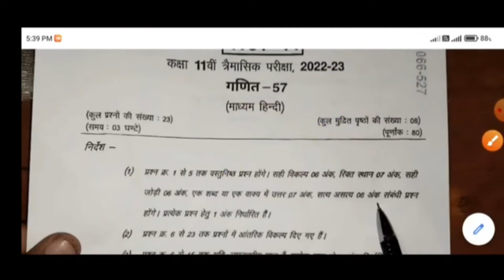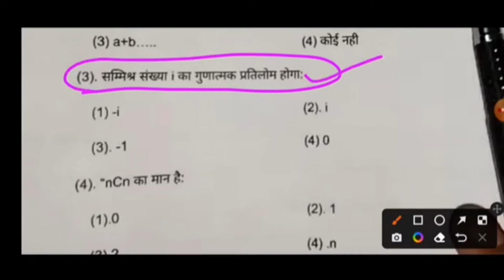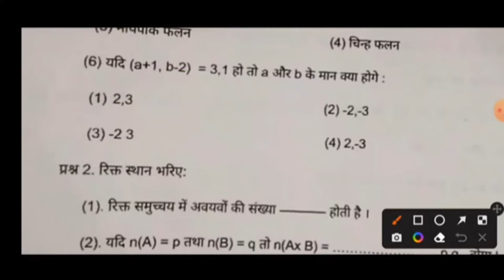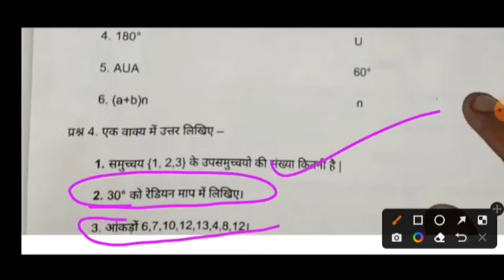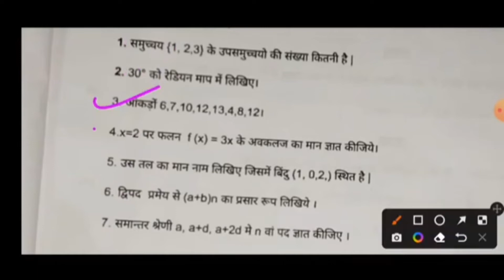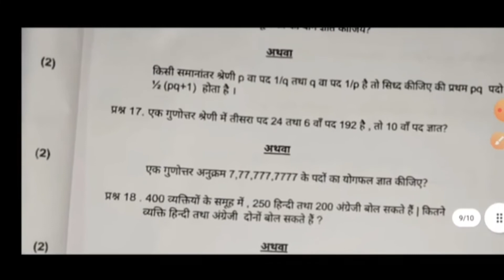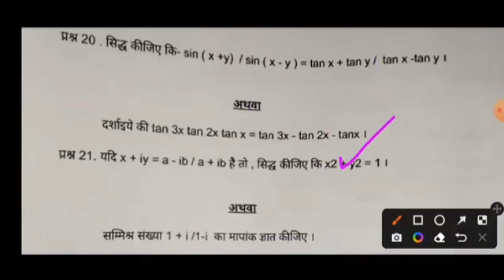2022-23Class 11th math trimasik pariksha 700 real paper 2022-23/कक्षा 11वीं गणित त्रैमासिक पेपर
2022-23💔

Class 11th math trimasik pariksha 700 real paper 2022-23/कक्षा 11वीं गणित त्रैमासिक पेपर

SHOW

YOUR SUPPORT

लो दोस्तो स्वागत है आपका अपने यूट्यूब चैनल पर दोस्तों आज की विडियो में हम आप सभी दोस्तों के लिए लाया हूं एमपी बोर्ड कक्षा 11वीं त्रैमासिक परीक्षा पेपर 2022-23

class 11th math trimasik paper full solution 2022

गणित त्रैमासिक असली पेपर कक्षा 11वी 2022

कक्षा 11वीं गणित त्रैमासिक परीक्षा पेपर 2022-23

17 अक्टूबर 2022 का वायरल पेपर

class 11th math trimasilk paper 2022 full solution गणित त्रैमासिक परीक्षा का असली पेपर 2022

कक्षा 11 गणित का पेपर त्रैमासिक परीक्षा
17 अक्टूबर 2022 का वायरल पेपर

class 11th math trimasilk paper 2022 full solution math ka paper

गणित त्रैमासिक परीक्षा का असली पेपर 2022

कक्षा 11 गणित का पेपर त्रैमासिक परीक्षा class 11th math trimasik paper

trimasik Pariksha paper 2022-23

Mp Board Class 11th Traimasik Pariksha Paper 2022-23 Class 11th math traimasik pariksha paper 2022-23 mp board class 11th math traimasik pariksha paper

2022-23

real paper class 11th math traimasik pariksha 2022-23 traimasik pariksha paper 2022-23

कक्षा 11 वीं गणित त्रैमासिक परीक्षा पेपर 2022-23

तिमाही परीक्षा पेपर 2022-23

Quarterly Exam Paper Class 11th ganit

Viral paper class 11th ganit

class 11th math trimasik pariksha 2022 math trimasik paper class 11th full solution 2022

class 11th math trimasik pariksha 2022-23

class 11th math trimasik real paper full solution 2022

ganit trimasik paper kaksha 11 2022 kaksha 11 ganit trimasik pariksha real paper

2022

class 11th maths quarterly question paper 2022 class 11th maths quarterly exam question paper

math ka paper class 11th 2022

class 11th math ka trimasik pariksha ka asli paper 2022

class 11th math trimasik pariksha paper 2022

class 11ty math ka trimasik pariksha ka 17 october ka asli

paper 2022

class 11th mathematics trimasik question paper 2022